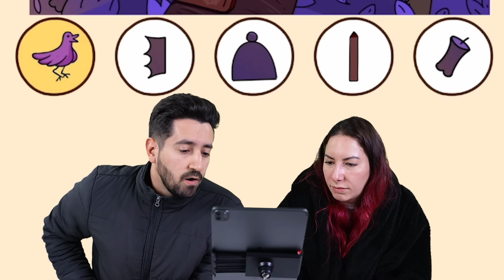AJUDAMOS ELE A USAR O BANHEIRO no Find Out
Gabi e Shi precisam encontrar objetos escondidos no Find Out e ainda vão ajudar o personagem a usar o banheiro, vão deixar bandidos na prisão e muito mais!

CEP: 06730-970